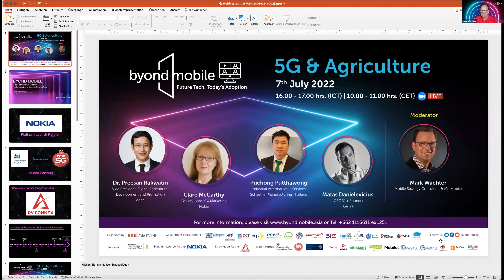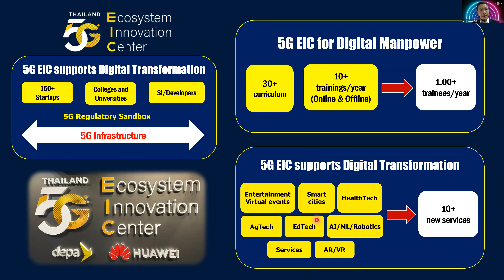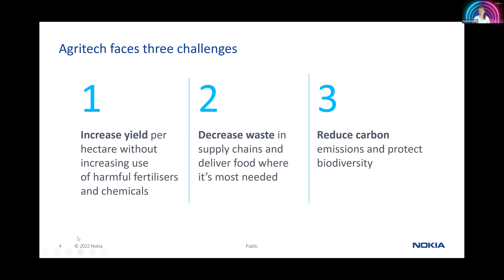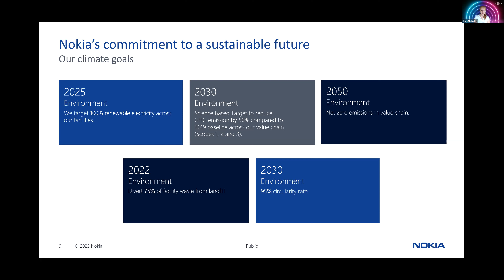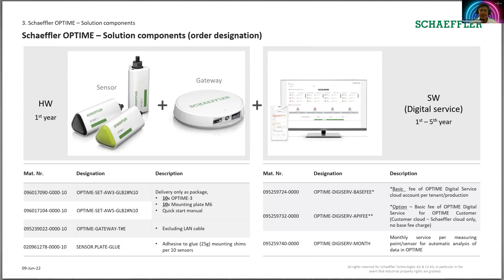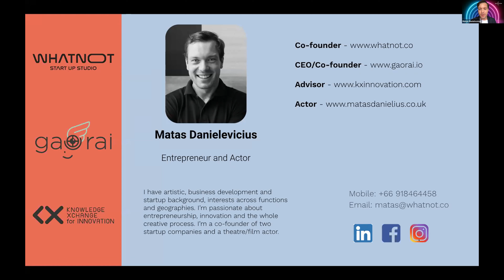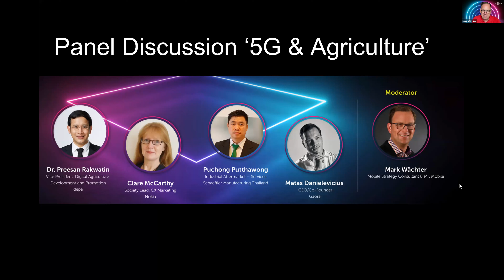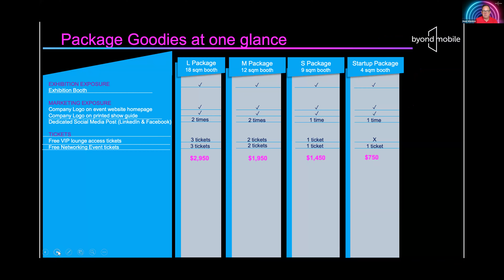BYOND MOBILE Webinar#6: 5G & Agriculture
Become part of the smartagriculture revolution

💬 Topic: 5G & Agriculture

🗓 Date: July 7, 2022 04:00 PM (BKK time)

5G offers high bandwidth, low latency, and massive connection for farmmanagement systems. It generates huge amounts of original data and let equipment and machines be controlled remotely. The data and predictive analytics enable farmers to make yielding choices more productive and efficient. Get the latest insights from our speakers Preesan Rakwatin from Digital Economy Promotion Agency (depa Thailand) , Clare McCarthy from Nokia , Puchong Putthawong from Schaeffler and Matas Danielevicius from Gaorai.